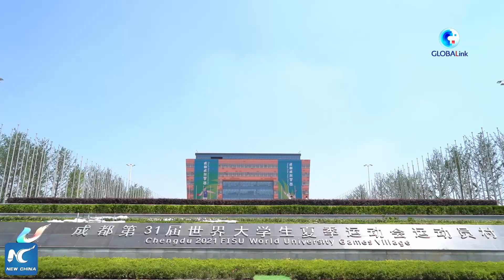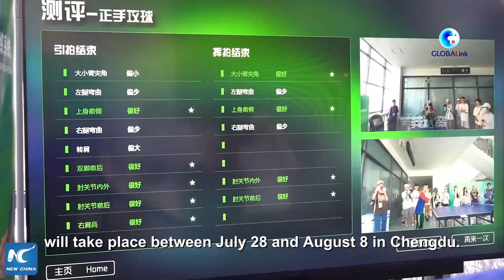GLOBALink | A glimpse of smart Universiade Village in southwest China's Chengdu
Many cutting-edge technologies have empowered the Universiade Village in China's Chengdu, which will host the 31st FISU Summer World University Games from July 28 to August 8.